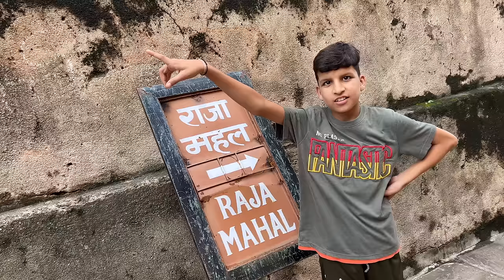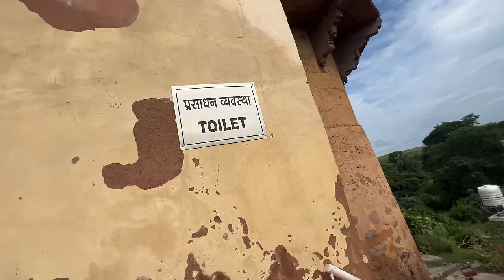Piyush Or Kunali ko Pool Mil Gya 😅